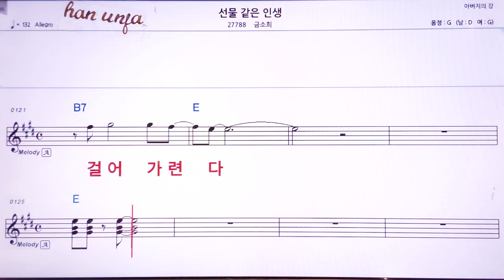💖선물같은 인생/금소희 👍MR,가라오케 악보 코드 가사 ,Karaoke반주